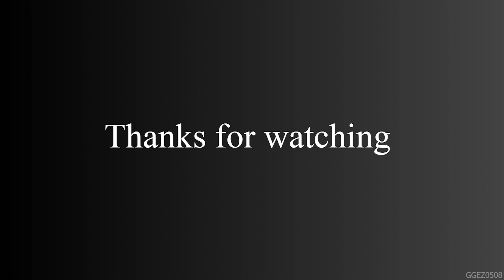Gardenscapes - Story - Part 97 - Map 3 - Area 21 - Day 4